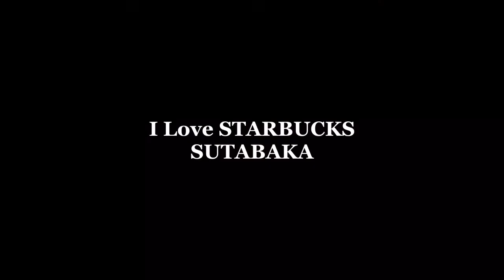Netaji Subhash Place/STARBUCKS/INDIA/インド7